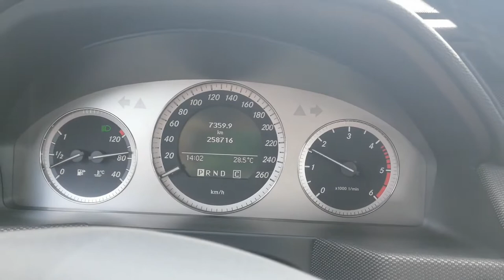MERCEDES GLK 4 MATIC